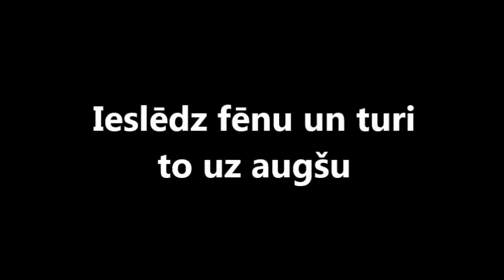Zemietis un Marsietis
Marss ir Saules sistēmas ceturtā planēta (Zeme ir trešā planēta no Saules), kuru nereti dēvē arī par "Sarkano planētu". Marss ir gandrīz uz pusi mazāks nekā Zeme. Uz Marsa ūdens ir sasalis. Uz Marsa ir austākais kalns Saules sistēmā – Olimps (27 kilometri augsts). Dzīvība uz Marsa nav atklāta.